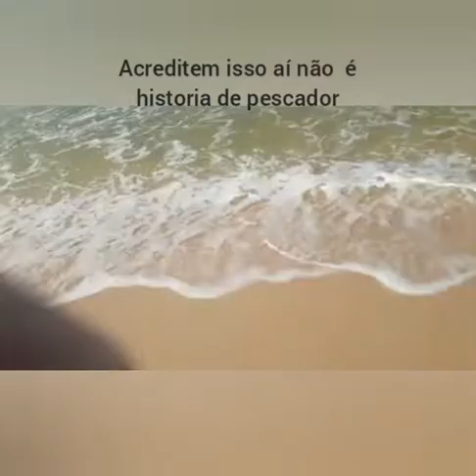Cardume de Tilápias invadem a praia de Ponta Negra ,RJ e a pescaria rola solta .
Todos nós sabemos que a Tilápia é  um peixe de água doce que habita  ,lagos ,represas e lagoas , porém um enorme cardume foi visto e pescado com passaguá .
na beira da praia de Ponta Negra , cidade de Maricá, RJ.